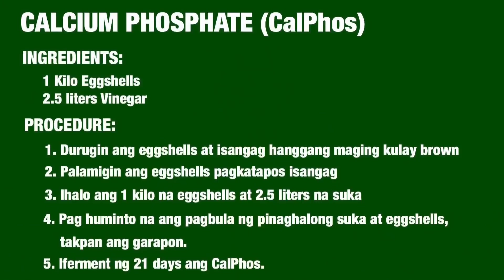PAANO GAWING PATABA ANG EGGSHELLS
Madalas ay tinatapon lang natin ang eggshells pagkatapos nating iluto ang itlog pero hindi natin alam na maraming sustansya ang maaaring ibigay ng mga ito sa ating mga halaman. Alamin sa video na ito kung paano gumawa ng pataba sa ating mga halaman gamit ang eggshells.

Ingredients:
1 kilo eggshells
2.5 liters vinegar

Procedure:
1. Durugin ang eggshells
2. Hugasan hanggang mawala yung puting kulay
3. Ibilad sa araw hanggang matuyo
4. Isangag ng 20-30mins hanggang maging brown ang kulay
5. Palamigin ang eggshells
6. Ilagay sa garapon ang eggshells at ibuhos ang 2.5 liters na suka
7. Iseal at iferment ng 21 days
8. After 21 days, kunin ang extract at yun ang concentrated Calcium Phosphate

Application:
2tbsp of CalPhos sa bawat 1 litrong tubig
2 latang sardinas sa bawat 16 litrong tubig -